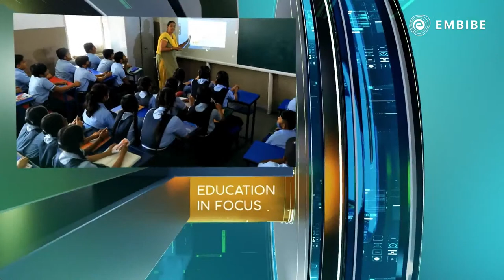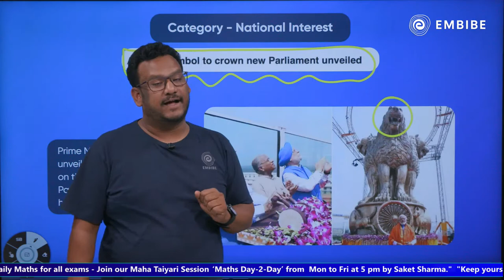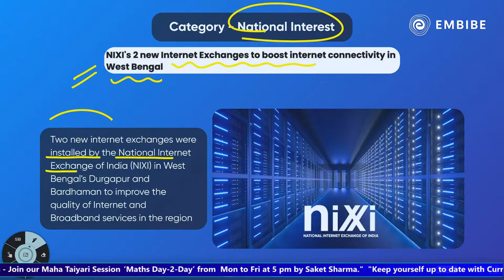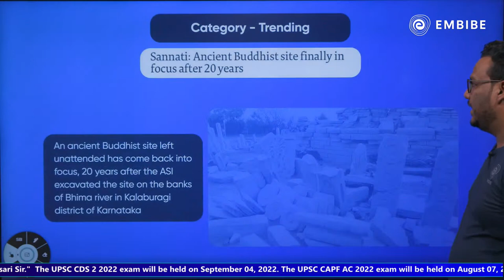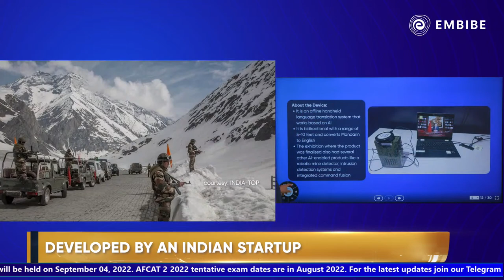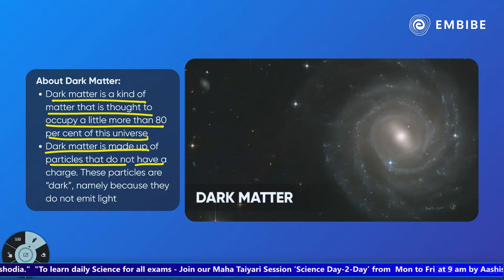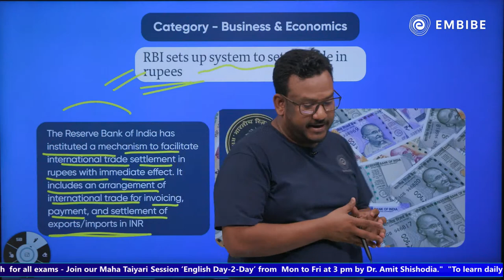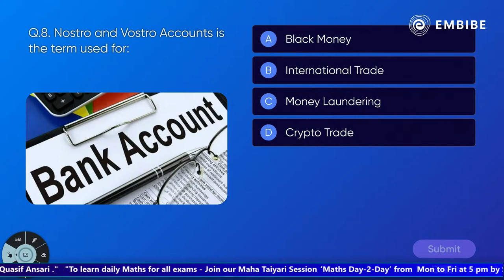13 July Current Affairs | Current Affairs Today | All Competitive Exams | Quasif Ansari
This is a live class on "13 July 2022 Current Affairs" on Defence YT Channel. In this session, Quasif Ansari Sir will discuss the important questions of Current Affairs for UPSC, NDA, CAPF AC & CDS 2023 Competitive Exams.

00:00 Introduction to Current Affairs
05:48 New Emblem cast unveiled on roof of new Parliament
12:48 NIXI
14:11 India joins Interpol's ICSE initiative
22:34 Indian Army to get Mandarin Translation device at LAC
31:35 Arjuna Babuta wins Gold in Shooting World Cup
33:33 94 Years old Bhagwani Devi wins gold
36:05 RBI introduces new trade mechanism
39:04 Q&A
45:42 About Embibe